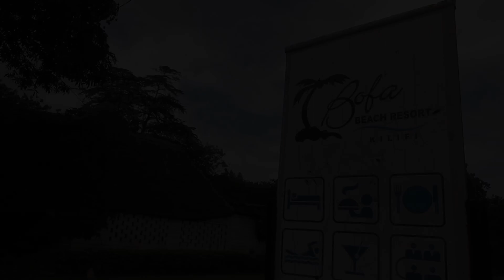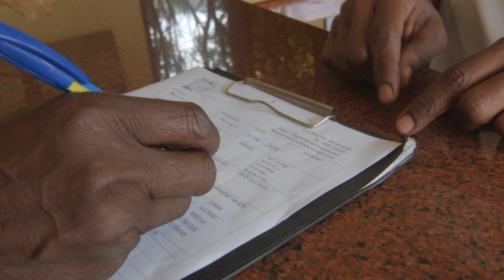Bofa Beach Resort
Introducing Bofa Beach Resort. Kilifi's most distinctive resort with unique accommodation and recreational offerings.